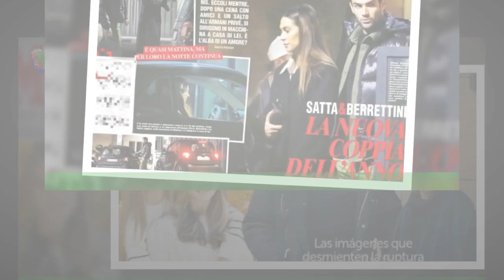Clara Chia è stata ricoverata, gli attacchi d'ansia lo stress dopo le accuse di Shakira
Sono mai complessi per Clara Chìa, la dolce metà di Gerard Piquè additata dal mondo del gossip come la responsabile della rottura del giocatore e Shakira.Da quando poi la cantante ha lanciato il brano Music Session #53, la 23enne ha potuto dire addio alla sua vita da ragazza qualunque. Tutti i riflettori sono puntati su di lei e sulla storia con Piquè. Nonostante la relazione abbia avuto inizio a novembre del 2021,